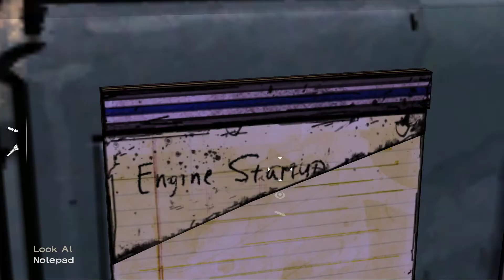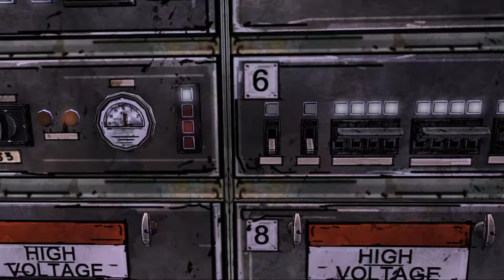The Walking Dead - Episode 3 - Part 2